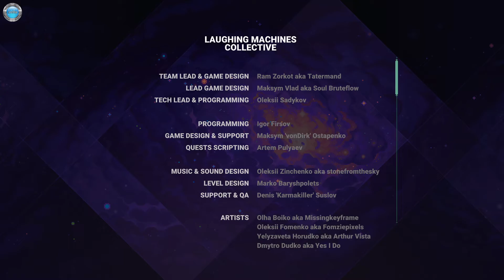Undungeon Gameplay 60fps no commentary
DinXy plays Undungeon on PC using gamepad. Testing the game out, the first 30 minutes or so. NO commentary!